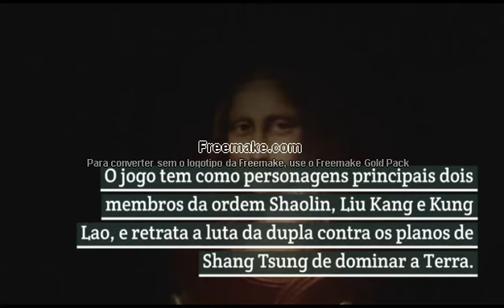a historia de Mortal Kombat Shaolin completo playstation 2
freedoge
jilken golken,hulkstar,rockdragons56,unide,syber,edvfuriosos